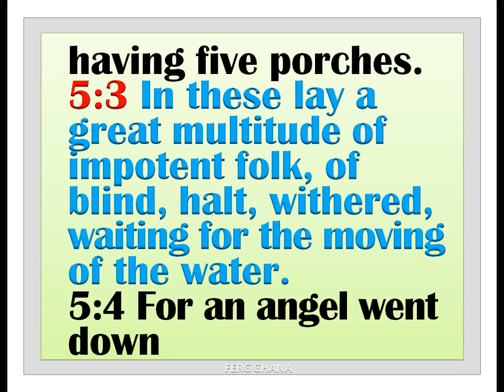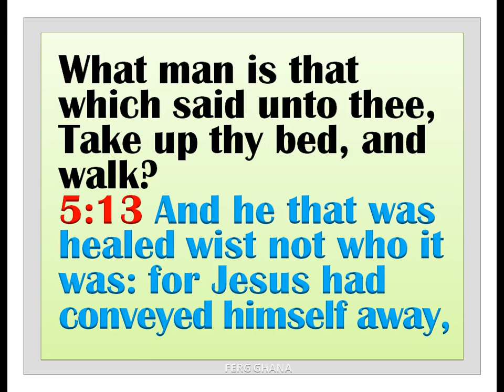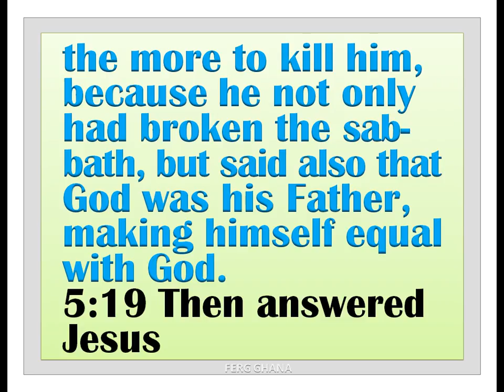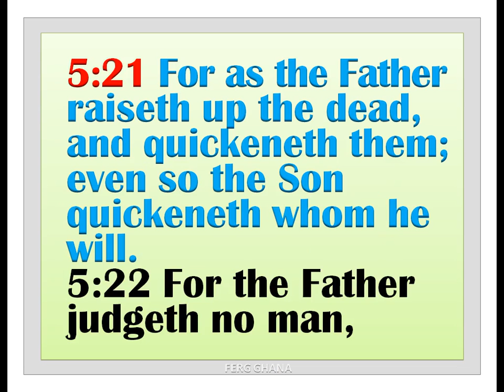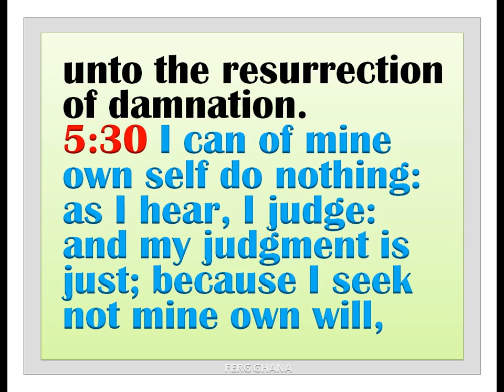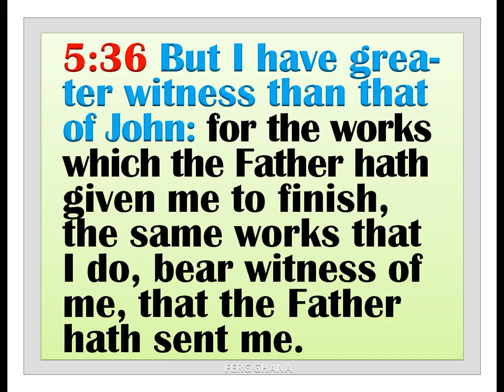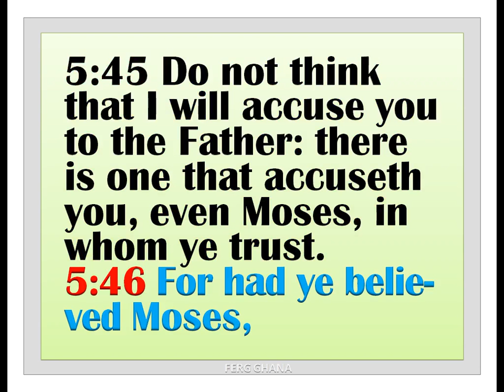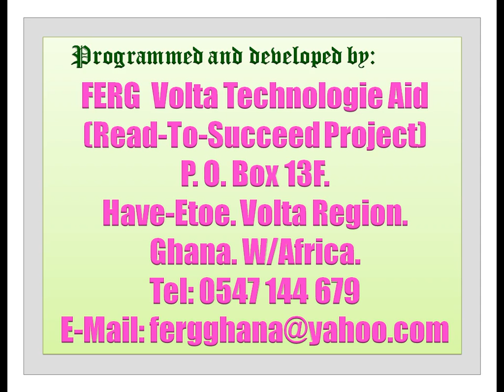THE GOSPEL OF JOHN CHAPTER 5